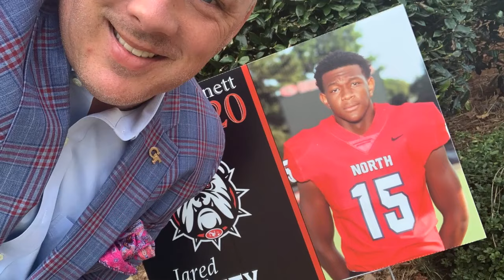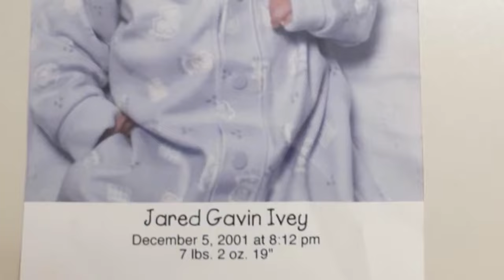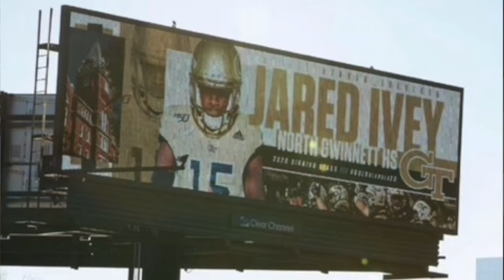‘You’re my hero’: ‘Ivey League’ celebrates Mother’s Day with Tracey Ivey-Muhammad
In a special, Mother’s Day edition of the ‘Ivey League,’ powered by RiverLand Roofing, star Ole Miss defender and host Jared Ivey is joined by his mother, Tracey Ivey-Muhammad, who gets real on her strength in the face of tragedy, raising a Rebel and so much more.